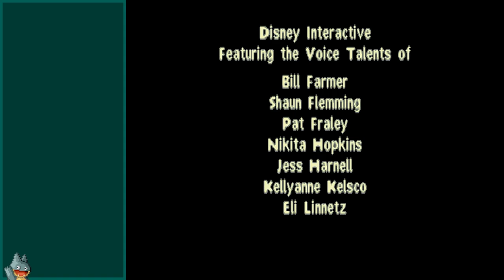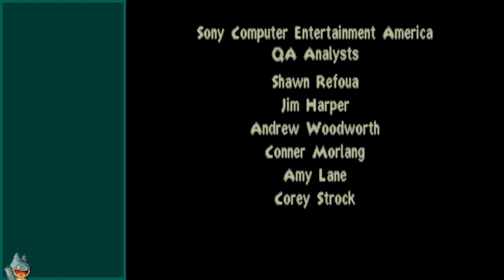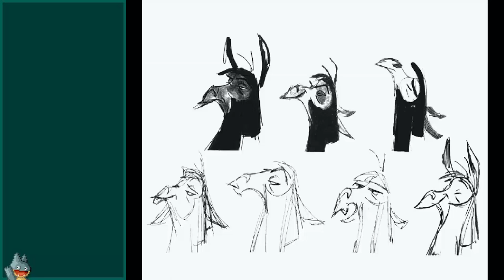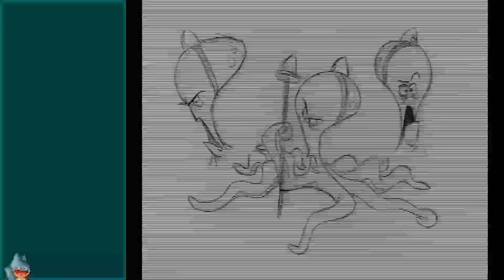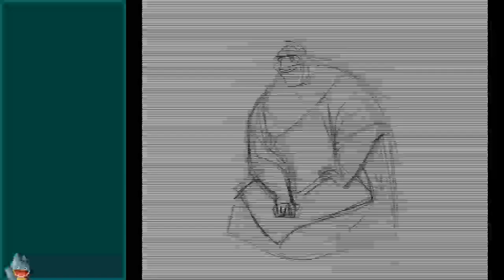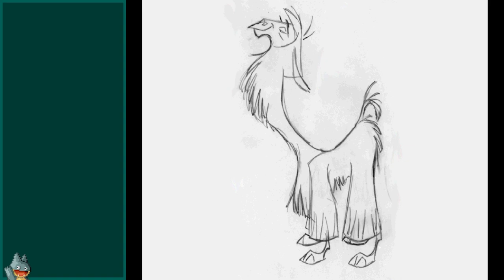Emperor Of The Sun | The Emperor's New Groove (PSX) | Casual Playthrough (Finale)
A casual stream of my second and final day playing The Emperor's New Groove for the PSX. In this, I talk about Super Mario 64, Need for Speed Underground, and reminiscing over a game I hadn't played for 13 years.